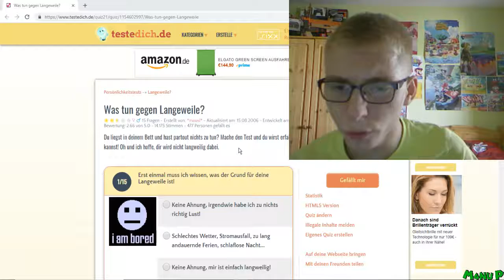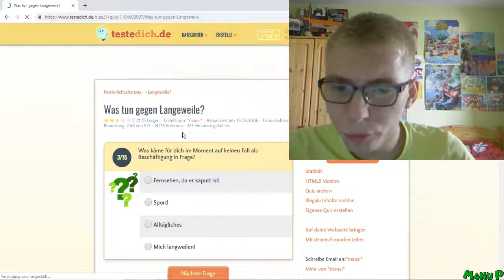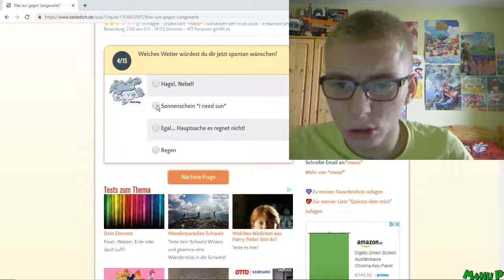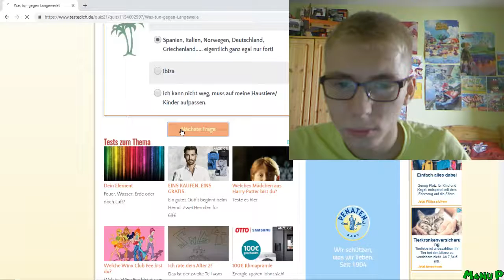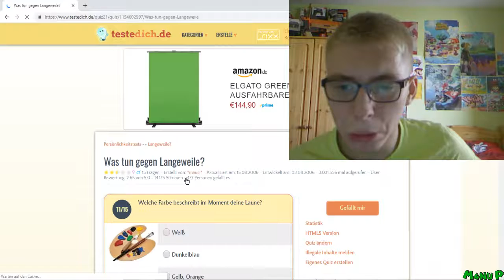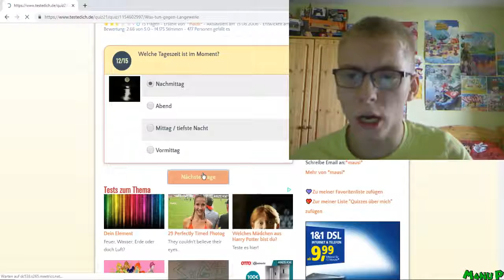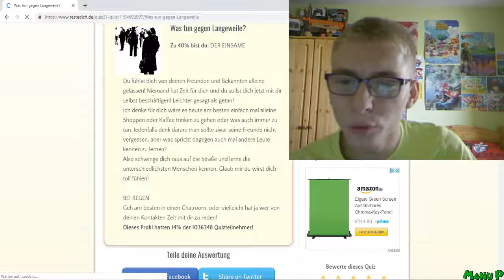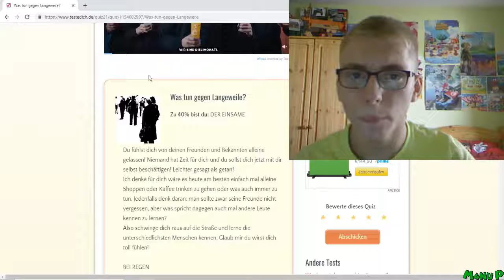Was tun gegen Langeweile? 💡 testedich.de [GER]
Was tun gegen Langeweile? | testedich.de [DEUTSCH | GERMAN] [720P | 30FPS]

Wenn euch mein Content gefällt, freue ich mich sehr über ein Like, Abo oder Kommentar! Das ist kostenlos und unterstützt mich dabei mit dem Kanal zu wachsen!